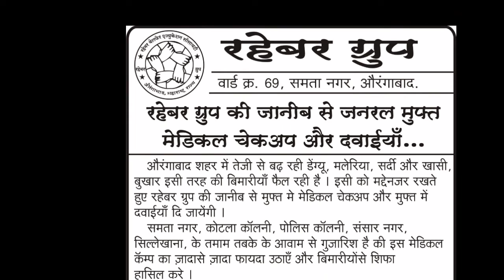औरंगाबाद में रहेबर ग्रुप की ओर से फ्री मेडिकल कैम्प डेंगू सर्दी खासी मलेरिया की दवाओं का वितरण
अवलीया मस्जिद समता नगर के पास रहेबर ग्रुप की और से भव्य जनरल मुफ्त मेडीकल चेकप कॕम्प मुफ्त दावाई का प्रोग्राम का आयोजन किया गया था ईस प्रोग्राम मे 455 लोगोने फायदा हुढाए. ईस प्रोग्राम को सफल बनाने के लीये. जफर कुरैशी, शेख मुश्ताक, सय्यद अजीम, जाकेर खान, सय्यद सलमान,शेख शहानावाज, शेख आमेर, शेख जुनैद, माजेद अली, ईरफान कुरैशी, शेख इमरान, शेख अजीम, शेख रिजवान, अजहर कुरैशी, फाहाद चाउस, शेख आसिफ, अजमत खान, फारुक कुरैशी, ओर भि साथी मौजुत थे,